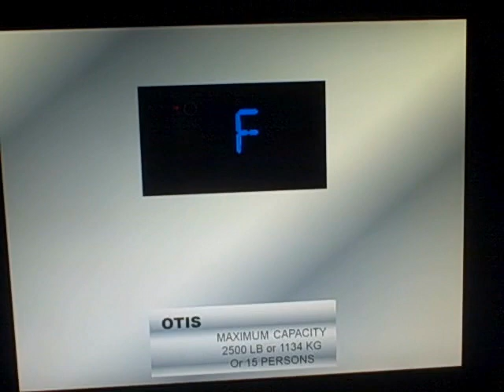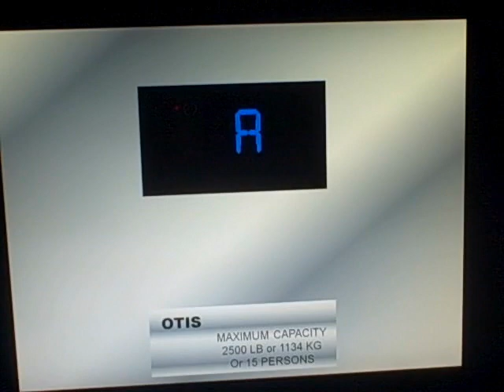Animated: Otis Gen2 Traction Elevators at JW Marriott Parking Deck - Elevationville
Original elevator specifications:
Brand: Kone
Type: Machine-Room-Less traction
Model: EcoSpace
Year installed: 2004
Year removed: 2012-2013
Fixtures: KSS370

New elevator specifications:
Brand: Otis
Type: Machine-Room-Less traction
Model: Gen2
Year installed: 2013
Fixtures: Series 4